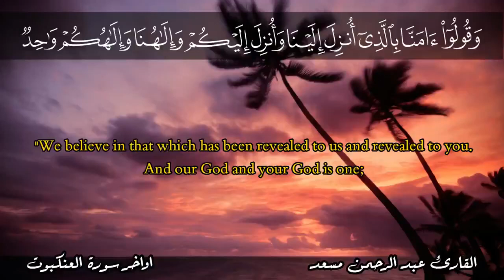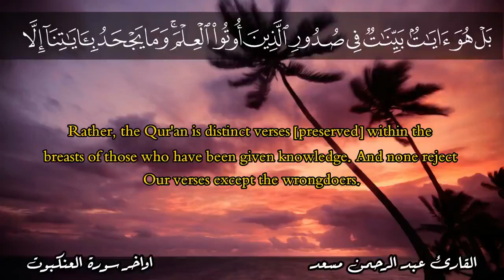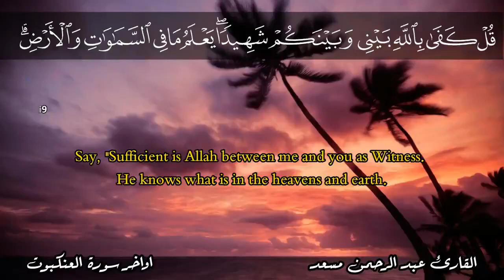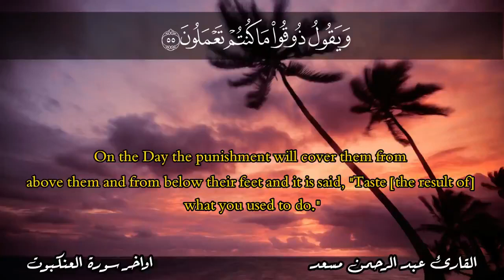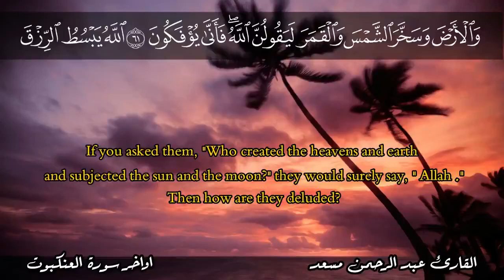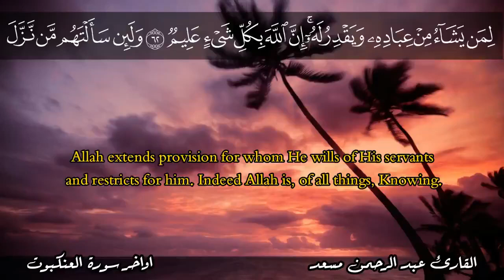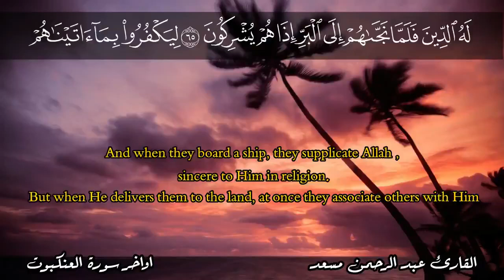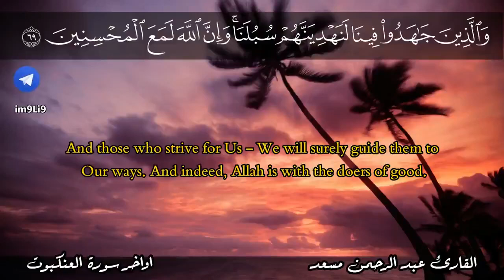surah Al-'Ankabut by Abdul Rahman masood